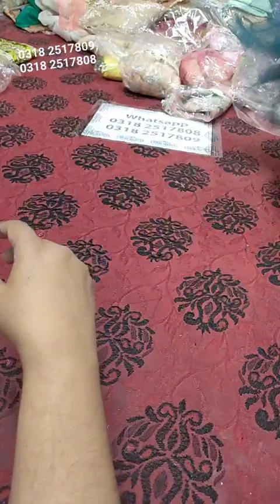Bridal Stock Par Kafi Tagri Sale